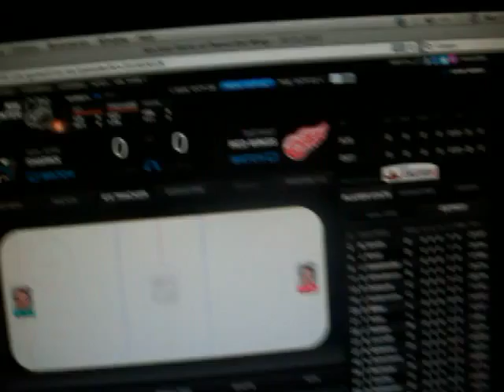Shootout 3.0 - End of game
Shooter 3 - Wings - No goal. OH NO WHY UNCLE BERTS! Sharks win 1-0. 10/21/13.